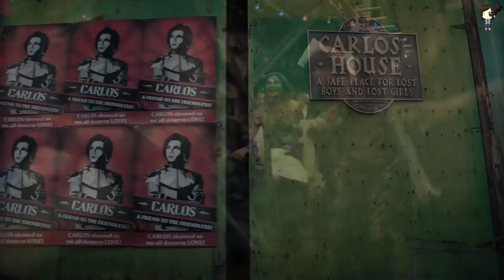China McClain Confirma Descendientes 4 Sin Dove Cameron Y Sofía Carson